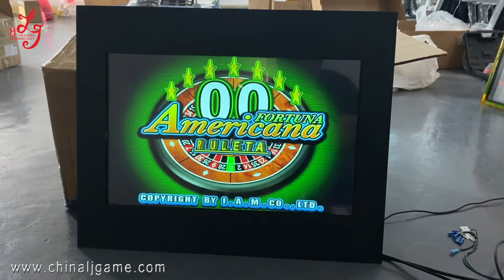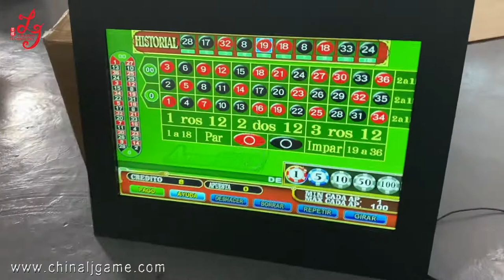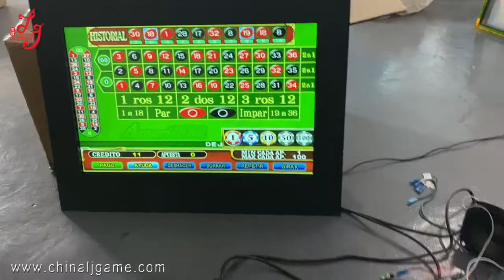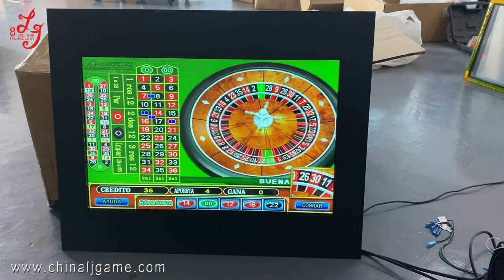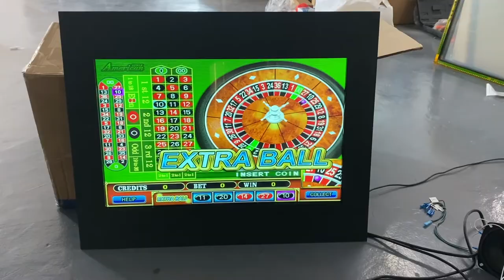Spanish Language For American Roulette Single Or Linked Games Double Zero PCB Board Kits For Sale